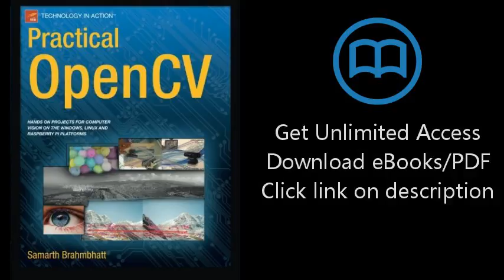Practical OpenCV (Technology in Action)